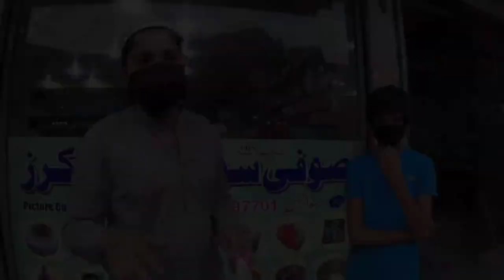1 dollar iftari by abdi vogs with/middleclassusmanrafiq